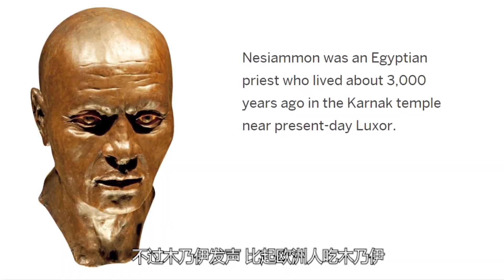三千年前的木乃伊居然开口说话了